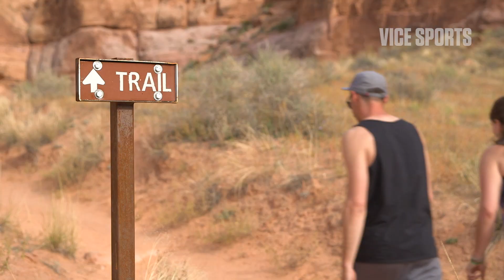Devin Logan on 'the Best Feeling In the World': Off Day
Believe it or not, being a professional freeskier is pretty damn terrifying; something Devin Logan is quite familiar with. In this VICE Sports exclusive, Logan talks about growing up a tomboy, the existential fears of flying off a 70-foot platform, and meeting Ben Affleck.

Climb a Mountain With Conrad Anker